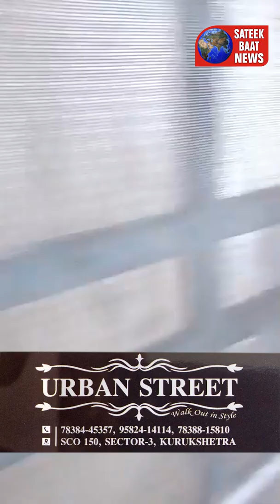कुरुक्षेत्र JHANSA ROAD स्थित एक मकान में लगी भयंकर आग | मौके पर पहुंचा दमकल विभाग | Sateek Baat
कुरुक्षेत्र JHANSA ROAD स्थित एक मकान में लगी भयंकर आग मौके पर पहुंचा दमकल विभाग सीधी लाइव तस्वीरें सटीक बात न्यूज़ पर राहुल शर्मा के साथ |